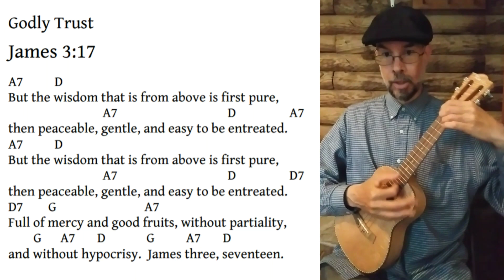James 3:17 Scripture Song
I've compiled a Scripture Song book with a little over 100 songs in it.

This is the 48th song in the book...

James 3:17